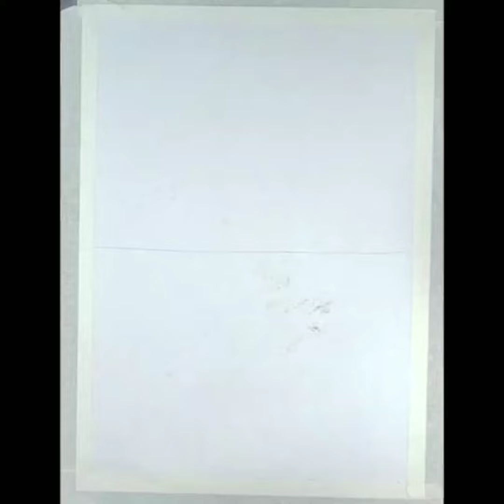Sunset painting tutorial using soft pastels / Art tutorial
Hy viewers!!
Hope you are doing well and enjoying your life. We are back with another vedio. This video is an easy tutorial to paint natural scenery using soft pastels. The scenery painting tutorial is for beginners. This vedio is for those who want to learn how to use soft pastels  . The scenery is of a night scene.  . The idea is simple yet elegant and beautiful.Hope you enjoy the video .